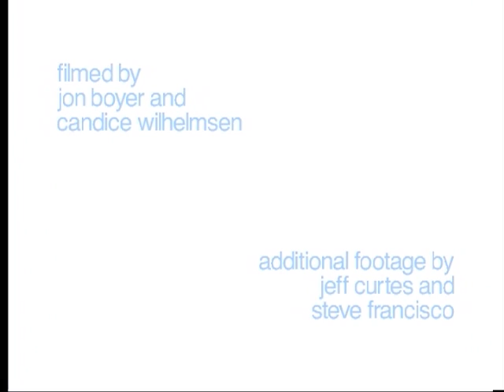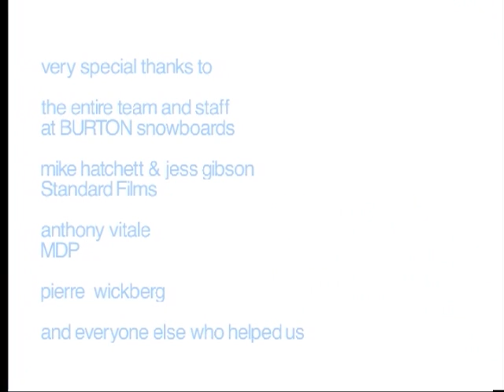Blower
A great short promo film from the turn of the century.  A few know about it, less remember it.  Enjoy.